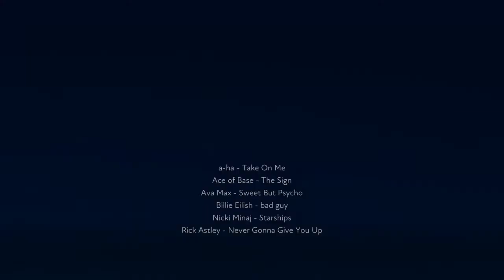Fuser Mix - Take This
FUSER Mix - Psychostar
Made by TheElusiveDave on Xbox

Ace of Base - The Sign